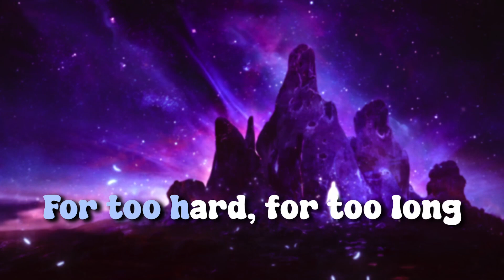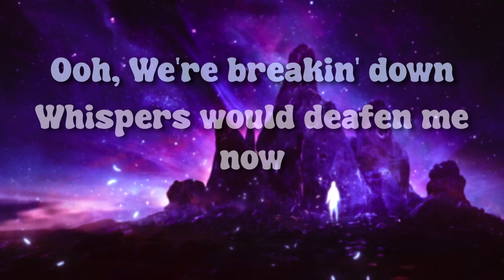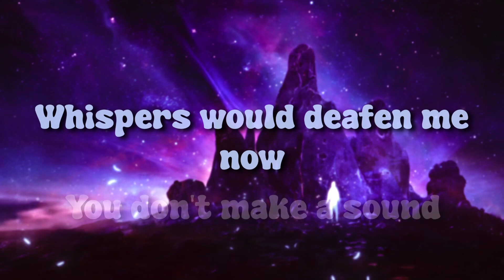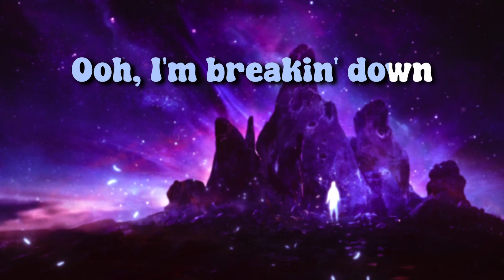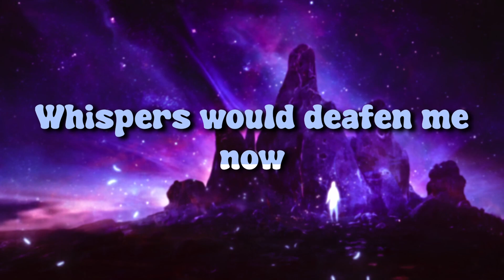Glass Animals - It’s All So Incredibly Loud [Lyric / Karaoke version]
↪Artwork:

Artist:  Rutger van de Steeg
(ArtStation)

Font:
 Super Dream by fsuarez913

Used  lalal.ai  for creating the instrumental